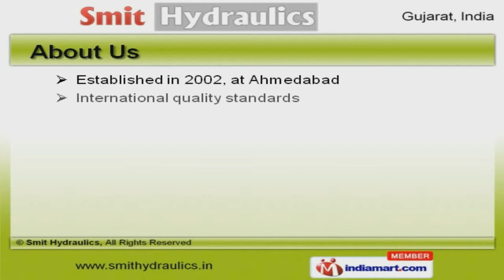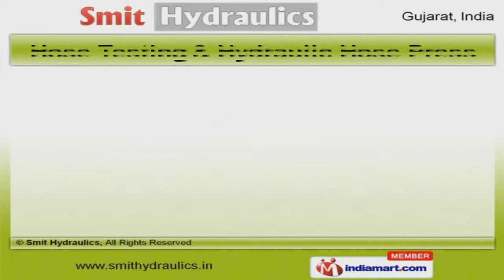Crimping & Marking Machine by Smit Hydraulics, Ahmedabad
Welcome to Smit Hydraulics, Manufacturer and Exporter of Hydraulic Machines. The company was established in 2002 at Ahmedabad. We export to Dubai, Australia, South Africa and Middle East. Hardik Engineering and Jagdish Engineering Works are some of our esteemed clients and we are backed by Industry leading prices and Easy payment modes. We offer a vast range of Hose, Horizontal and Hydraulic Pipe Crimping Machines. Our Hose, Horizontal and Hydraulic Pipe Crimping Machines are best in the industry amongst others. We offer Hose Marking and Roll Marking Machines that are acknowledged for their functionality. Hose Testing and Hydraulic Hose Press Machines offered by us are superior in performance. We offer Square Punching and Horizontal Crimping Machine for Mechanical Industry that are extremely reliable. Our Hydraulic Pipe Crimping Machine for Pipe Fitting and Hose Testing Machine for Automobile Industry are a class apart.